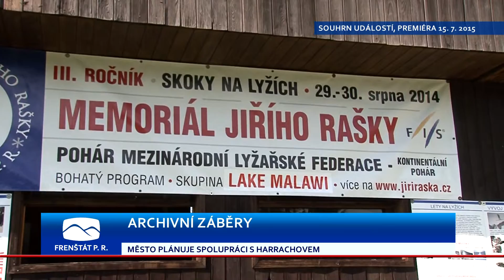Zprávy Frenštát p. R. | 15.7.2015